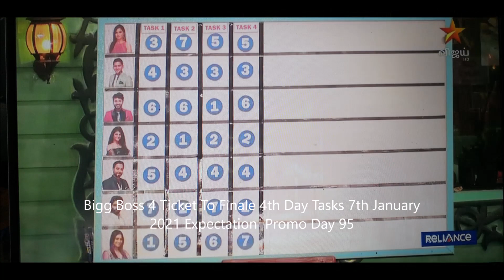Bigg Boss 4 Ticket To Finale 4th Day Tasks 7th January 2021 Promo Day 95 மிகவும் சுவாரசியம் குறைவு..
Bigg Boss 4 Ticket To Finale 4th Day Tasks 7th January 2021 Expectation  Promo Day 95 மிகவும் சுவாரசியம் குறைவு..
cookwithcomali Bigg Boss 4